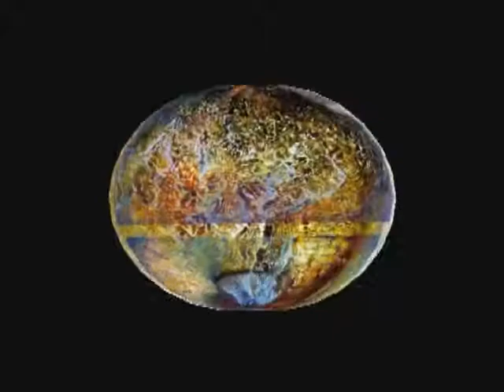New work on canvas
original artwork on canvas by Martha Paquin